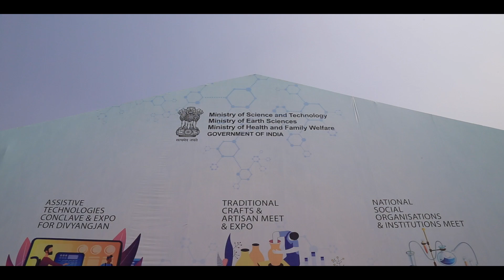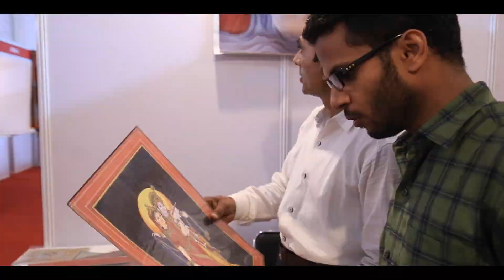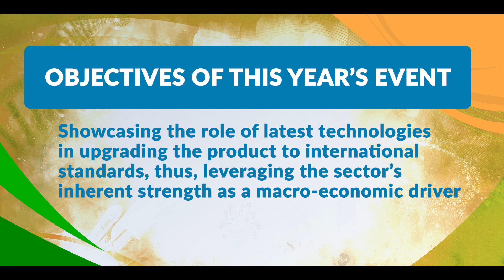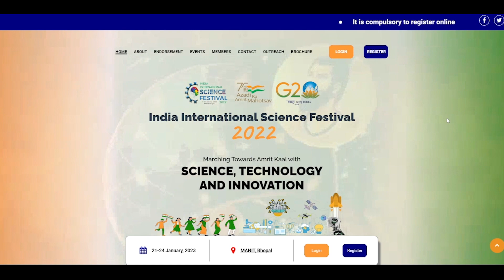Artisan's Technology Village - Vocal for Local | IISF 2022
India International Science Festival 2022 is being organised in Bhopal, the capital city of Madhya Pradesh. The main purpose of IISF is the celebration of science by all. Artisan’s Technology Village at IISF-2022 aims to develop a bridge by scientific intervention, between the artisans and modern scientific approaches to discuss the enhancement in traditional crafts to make it more persistent globally. Witness the diversity of our arts and crafts with a new perspective in Artisan’s Technology Village - Vocal for Local at LRC, MANIT,Bhopal.

The festival will consi st of an Expo from 21st to 24th January 2023 and a two-day national-level conference on 22nd and 23rd January 2023.